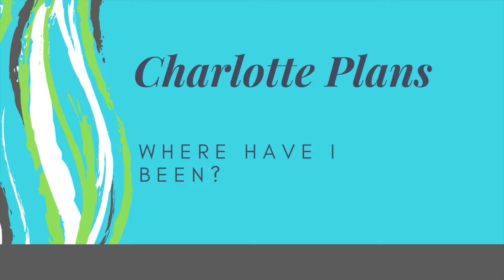Where Have I Been? *No Internet*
Hi everyone, I wanted to let you all know where I have been the past week. Someone disconnected my Internet last weekend, so I was unable to post videos. Internet is back up and running, and I will be posting several videos this week to make up for the week of no videos.

To get $10 off your first Erin Condren purchase, use this link.

Reinemeyer Editing
2261 Northpark Dr #152